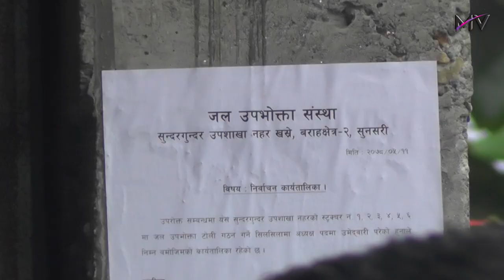सुनसरी मोरङ सिचाई परियोजना सुन्दर गुन्दर नहर उपशाखा चुनाव विशेष | Mahendranagar Videography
Presenter/Edit : Pemba Rekto
Cameraman : Babin Sewa

नमस्कार दर्शकविन्द्र तपाईहरु हेर्नु हुदैछ महेन्द्रनगर भिडियोग्राफी युटुव च्यानल, आज हामी बराहक्षेत्र नगरपालिका वडा नं. २ खस्रेको यस सुनसरी मोरङ सिचाई परियोजनाको सुन्दर गुन्दर नहर उपशाखाको कार्यलयमा आएको छौँ । आजको विशेष भनेको यस उपशाखा नहरको १ देखि ६ नं. स्ट्रक्चरको प्रतिनिधीहरुको छनौट अर्थात चुनाव हुदैछ । आज यस चुनावको माहोल र यहाँको उपभोक्ताहरुको उत्साहजनक भेलालाई र उपभोत्ताहरु केहि प्रश्नहरु सोधेर यस कार्यक्रम अन्तर्गत प्रसारण गर्ने जमर्को गरेका छौँ । कृपया भिडियोलाई पुरा हेरिदिनु होला ।

धेरै धेरै धन्यवाद सम्पुर्णमा आजको यस चुनावमा चयन हुनु हुने प्रतिनिधी सम्पुर्णमा अग्रिम हार्दिक वधाई ज्ञापन गर्न चाहान्छौँ । उपभोक्ताहरुले भने जस्तै यस नयाँ बन्ने प्रतिनिधीहरुको समितिले कर्मनिष्ठका साथ, पारदर्शि तरिकाले आफ्नो कार्यकाल सफल पार्न सकुन भनि आशा गर्ने छौँ । यतिन्जेल सम्म भिडियो हेरेर साथ दिनु भएकोमा धेरै धेरै धन्यवाद कृपय भिडियोलाई लाईक, कमेन्ट र शेयर गरिदिनु होला र यस युटुव च्यानललाई सस्क्राइभ पनि गरिदिनु होला। फेरि पनि हामी यस्ता स्थानिय समचारहरु प्रशारन गर्ने नै छौ अहिले भने विदा हुन चाहान्छु ।

महेन्द्रनगर भिडियोग्राफी
बराहक्षेत्र न.पा.—६, मुनालचौक, सुनसरी